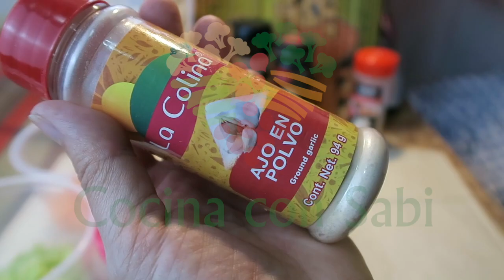🍅NUGGETS DE GARBANZO (AL HORNO)/COCINA CON SABI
🔽Cómo hacer NUGGETS DE GARBANZO🔽

😘 Información MUY importante
Los leo todos los sábados a las 22:00 h.

   💠INGREDIENTES💠
1 tz. de garbanzos cocidos
1/2 tz. zanahoria rayada
1 ramita de apio
harina de plátano o avena
ramitas de cilantro
los condimentos de tu preferencia
aceite c/n